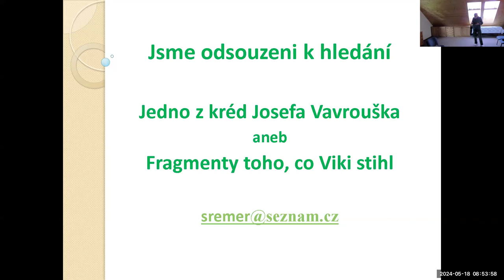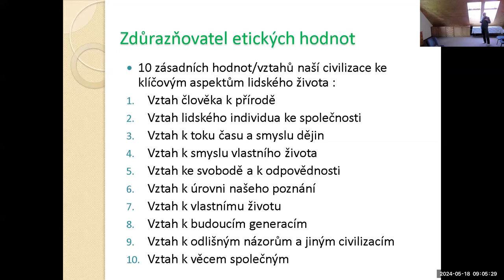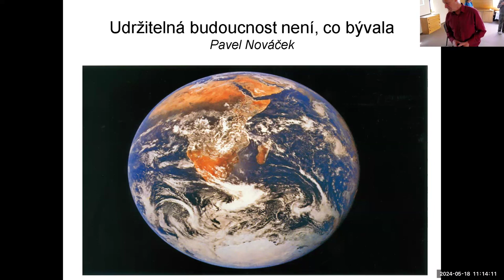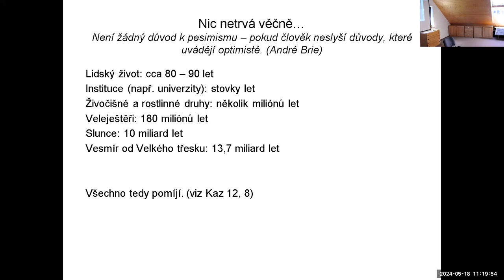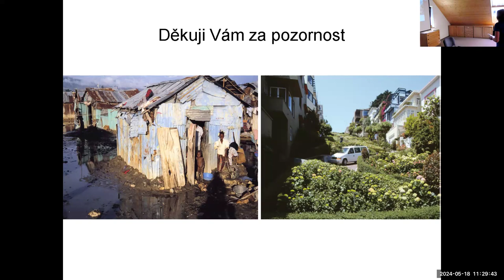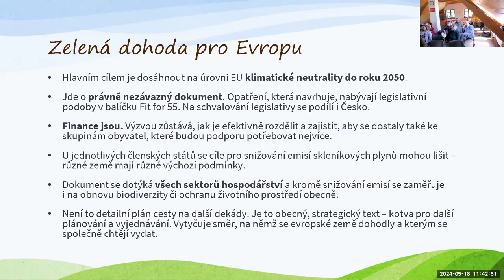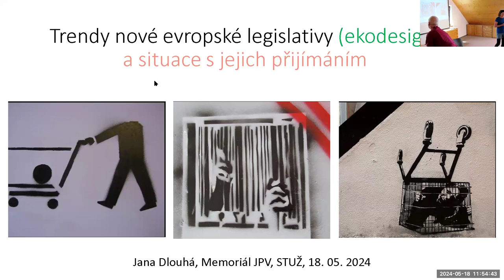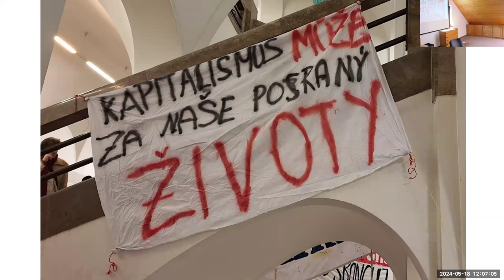Záznam druhé části Memoriálu Josefa a Petry Vavrouškových 2024